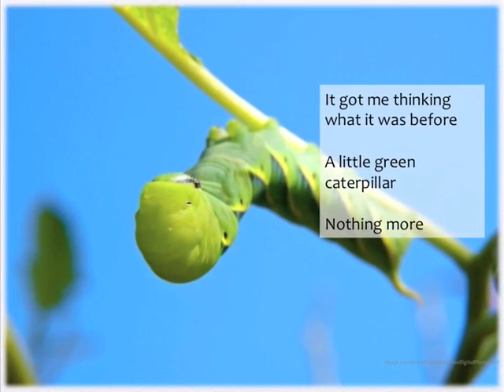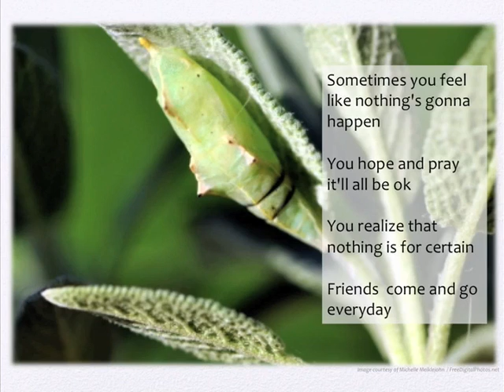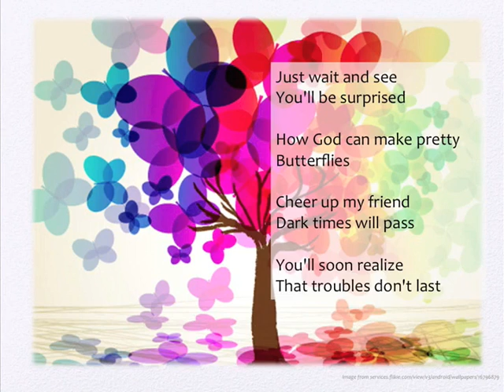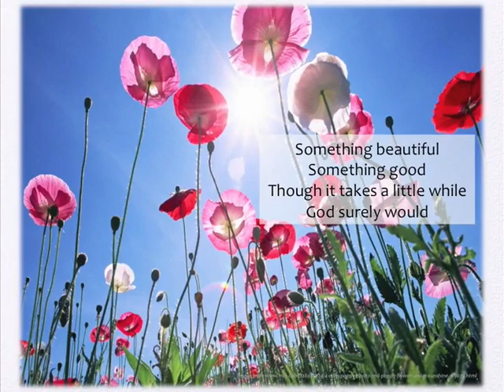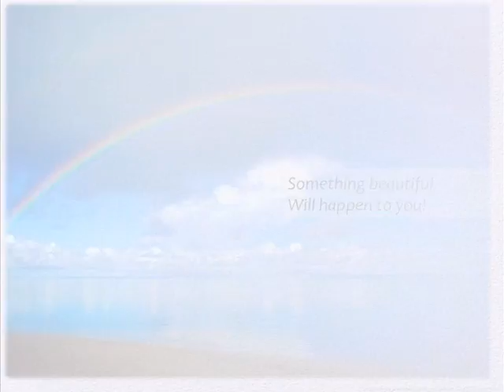Something Beautiful (The Butterfly Song)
A Beautiful Song by A Dear Friend, Daphne.
Pass it on to encourage others.

Words & Music by Daphne June Lau
From "A New Day" - debut album by Daphne June Lau, launched 29 Dec 2013